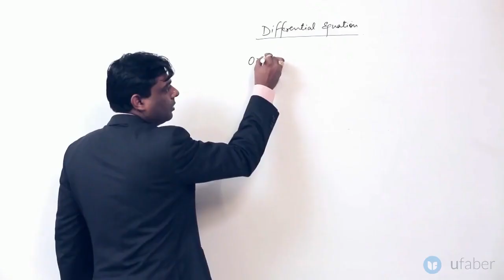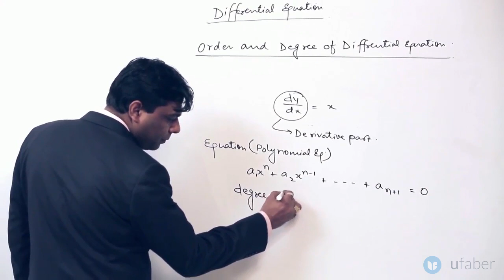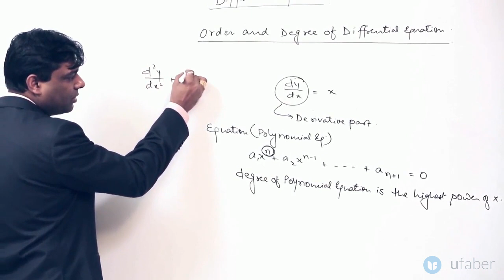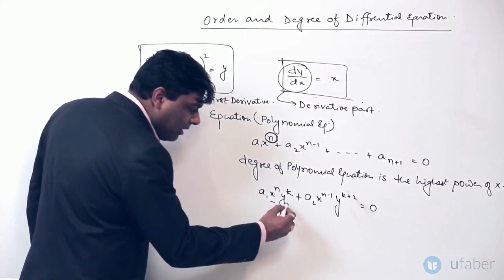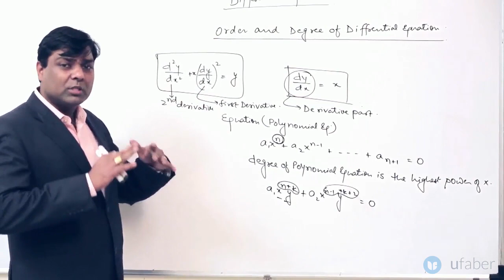Find the Order and Degree of Differential Equation 1 - Mathematics - Crack IIT JEE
This video will teach you how to find the order and degree of differential equation. Learn the process of finding order of degree in differential equation. It covers the first part on the topic. . It is a sub-topic in the Mathematics section of IIT exam.

This video is a part of our IIT JEE video lecture series by Rajiv Sir - Ex Head Faculty at premier institutes for IIT JEE preparation - Resonance and Narayana. Rajiv qualified with a B.E. from IIT Bombay and has over 10 years of IIT JEE coaching experience.